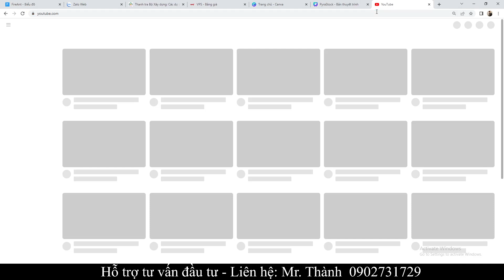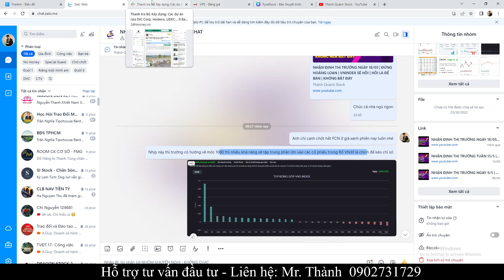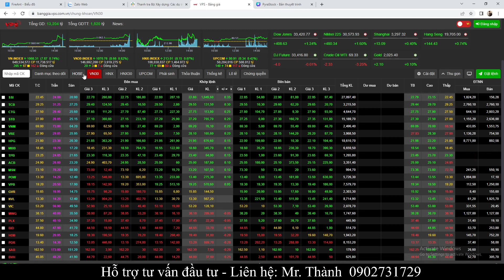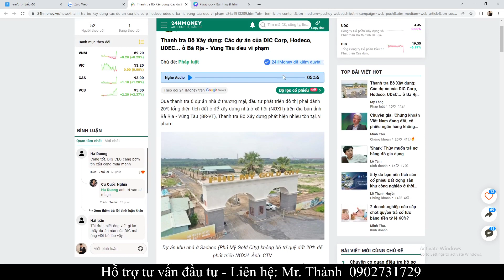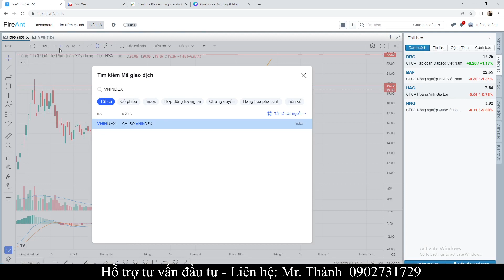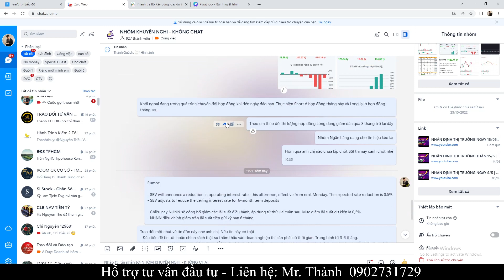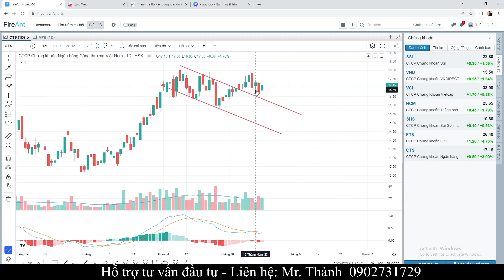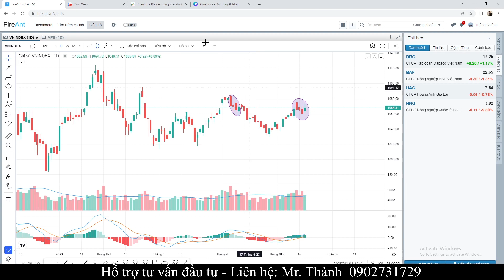NHẬN ĐỊNH THỊ TRƯỜNG NGÀY 19/5 | CẨN THẬN TRẢ ĐIỂM | TRANH THỦ CHỐT LỜI | BẢO VỆ LỢI NHUẬN